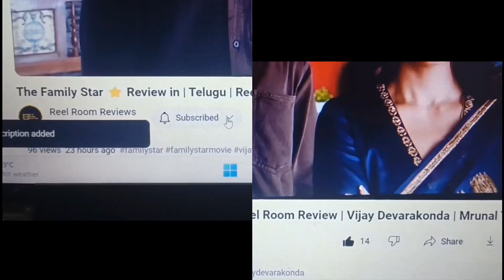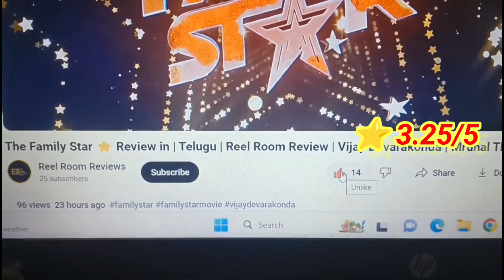laapataa ladies Movie Telugu Review | Streaming On netflix | Reel Room Reviews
Here is the review of laapataa ladies Hindi Movie Telugu Review